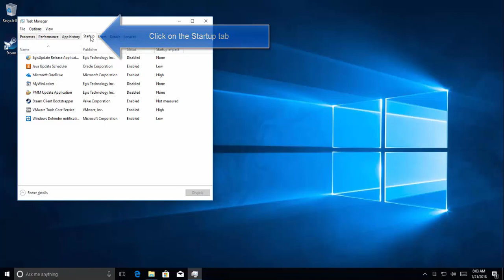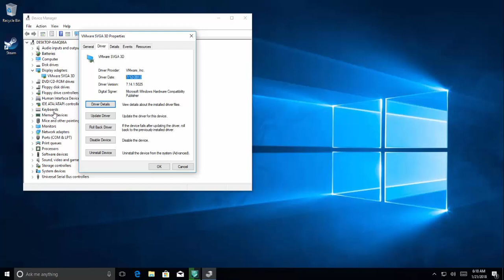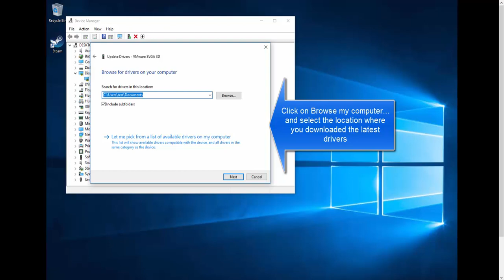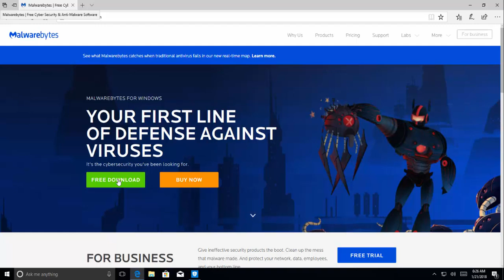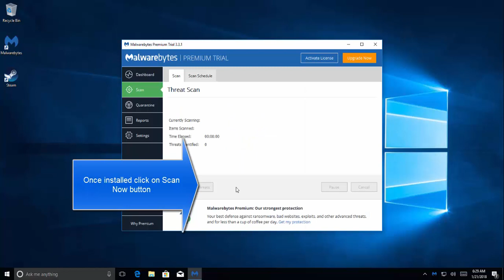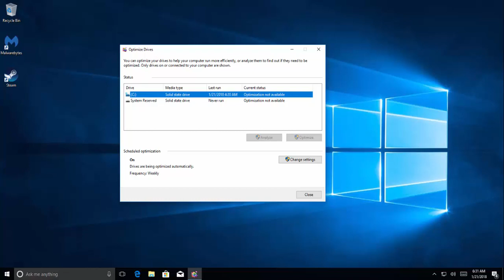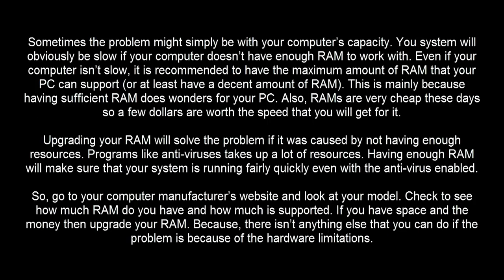Slow and Lagging Windows 10 [Solved]